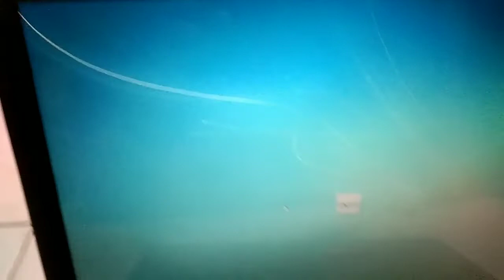Laptop Acer Aspire 5580 Intel RAM 3GB HDD 160GB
Dijual Laptop Acer Aspire 5580
Intel core 2 T7200 ~ 2.0 GHz
Harddisk 160gb
Ram 3gb
Vga intel
multi dvd-rw, webcam
Kelengkapan unit, charge, dan tas